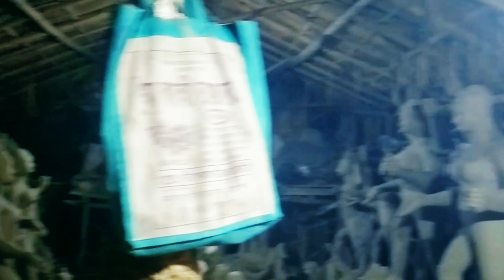Maa Kali।র ১২টা হাত😱।Kumartuli Kali Pratima 2023।Kali Puja 2023।Mathurapur।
kumartuli kali pratima 2023
kumartuli kali puja 2023
kumartuli kali thakur price
kumartuli kali thakur banana
largest durga puja idol
largest durga maa murti
বড় দুর্গা ঠাকুর
Jaynagar
Jaynagar Majilpur
Jaynagar santi sangha
শান্তি সংঘ
জয়নগর শান্তি সংঘ
Jaynagar durgapuja
Jaynagar durgapuja 2023
Jaynagar Majilpur
Jaynagar Majilpur durgapuja 2023
Mathurapur
Mathurapur station
south kolkata kumartuli
kumartuli new video
kumartuli new update